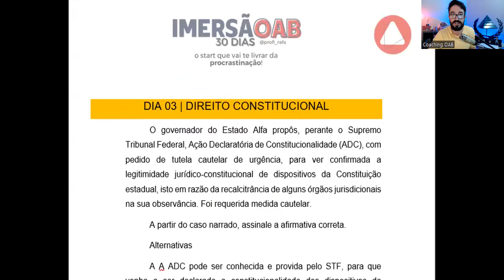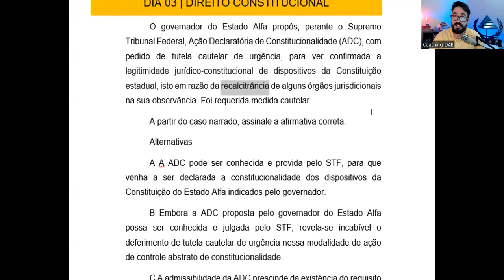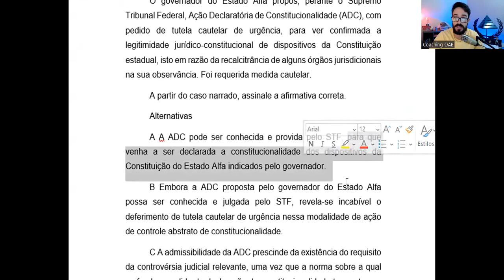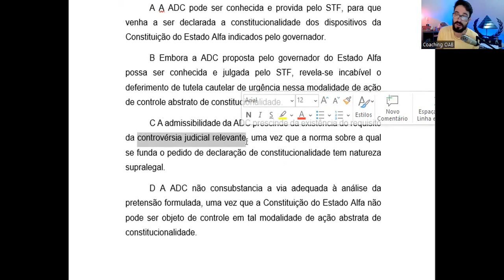Controle de Constitucionalidade Dia 3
Neste vídeo tratamos de uma questão cobrada no Exame XXXIV da Ordem dos advogados do Brasil.

Uma explicação simples para uma questão bem complexa